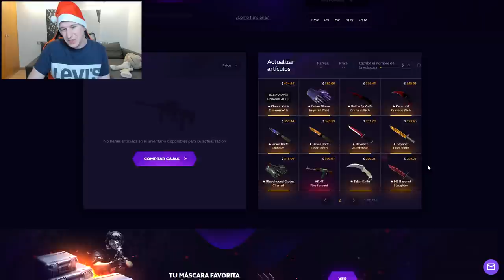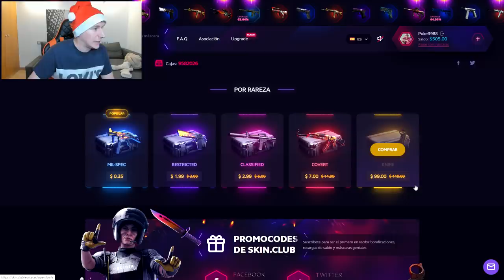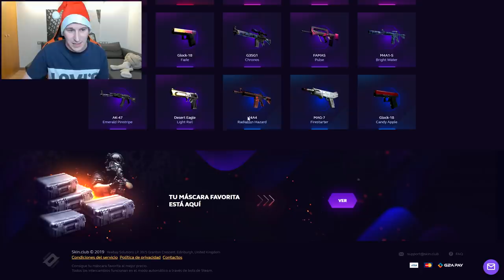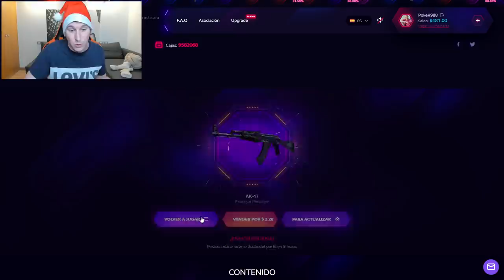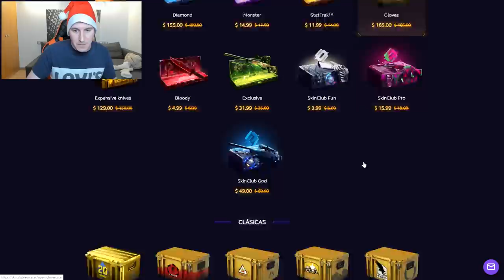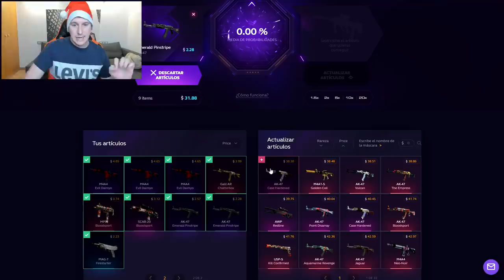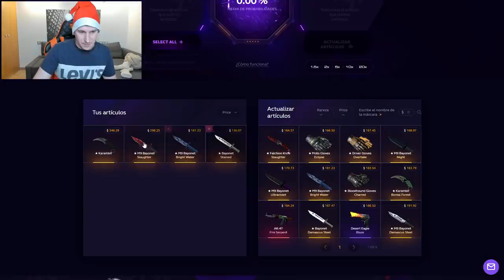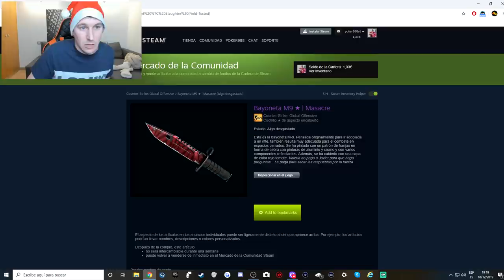ULTIMO VIDEO DE SKINCLUB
SKINS GENIALES PARA TODOS! (25% DE BONUS)